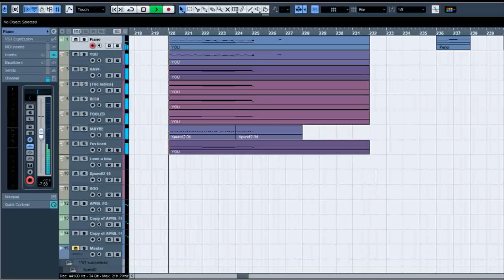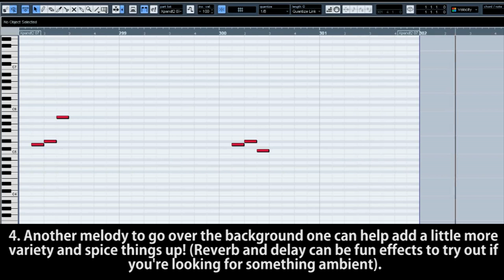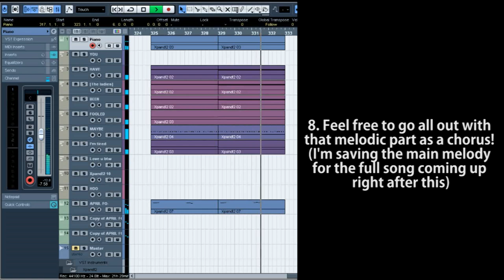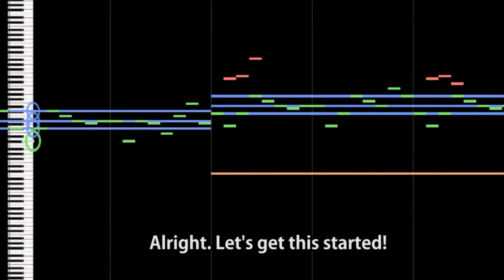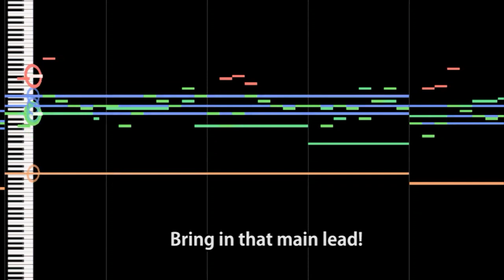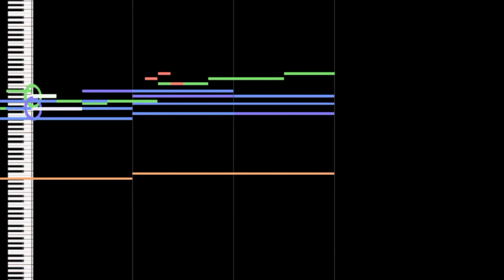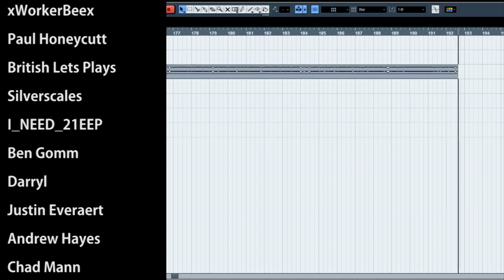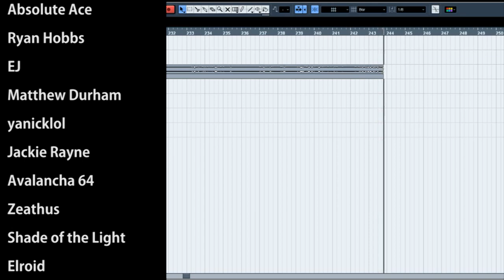How To: Make a Trippy Video Game Theme in 5 Minutes (+ Full Song at the End) || Shady Cicada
► Full song at - 2:30 [Song Name: Memory Lane]

Trippy Video Game Themes. These songs are incredibly varied and provide an atmosphere like no other. Sometimes trippy video game themes are there to unnerve you. Sometimes they're there to make you feel lost or empty. Sometimes they're just fun. And SOMETIMES, they're all of the things I just mentioned at once. Some games pull these off beautifully. You have various JRPGs, puzzle games, games like the Mother series and Undertale, ...other games I probably don't know about, etc. Trippy video game themes are a fan favorite (I am the fan) and it's a style I've been slowly getting into and incorporating into my own. So here's one of my many takes on it. This is "How To: Make a Trippy Video Game Theme in 5 Minutes". I hope you enjoy!

-CREDITS-

-EQUIPMENT-

Bass: Ibanez Soundgear SDGR
Strings: Elixir "Light-Heavy"
Orchestra: East West Symphonic Orchestra (Gold Version)

Interface: Line 6 UX2
Audio Software (DAW): Cubase 5
Tone Software: POD Farm 2 & Bias FX
Drums: Superior Drummer 2.0
Mixing/Mastering Software: Izotope 5
Video Software: Adobe Premiere Pro
Video Camera: Canon Rebel T5i